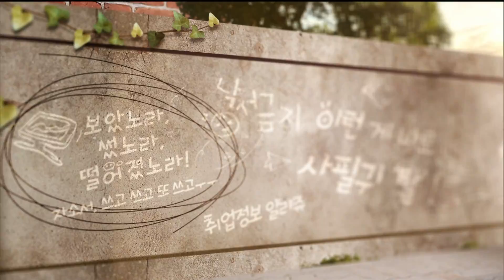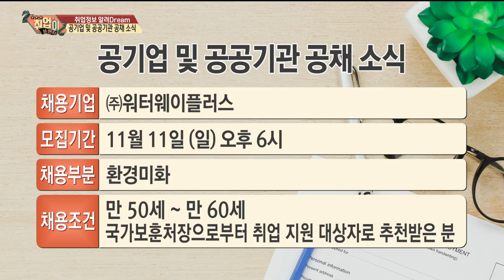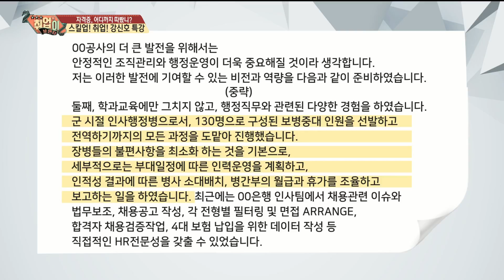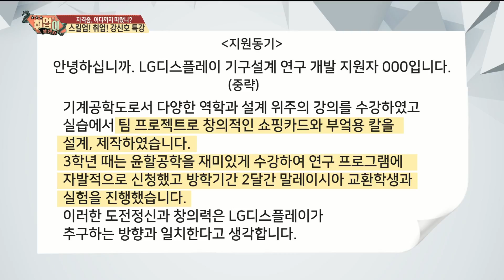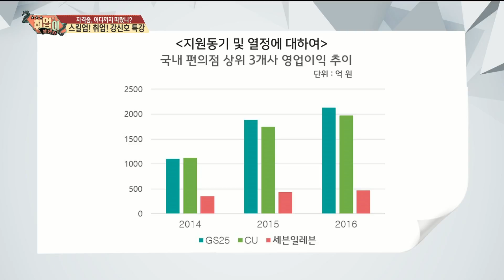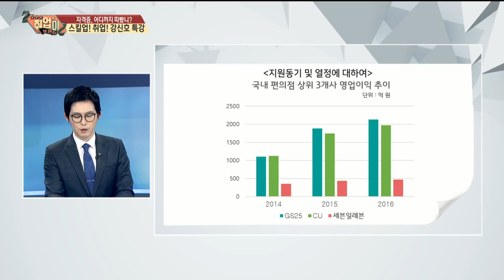[취업이보인다 181102]자격증 어디까지 따봤니_2부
2부

내용: 강신호 멘토의 자소서 소문과 진실

출연: 조서연

      신세미

      강신호(시그널경영교육컨설팅 대표)